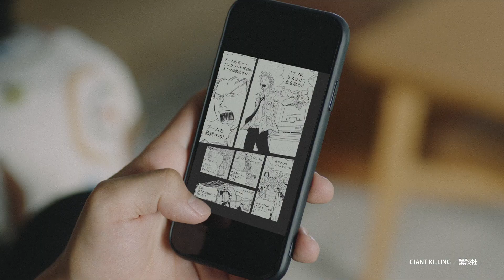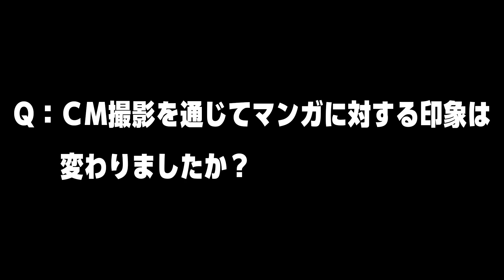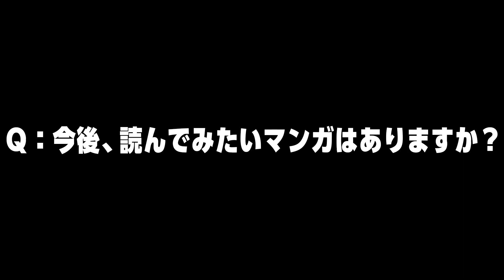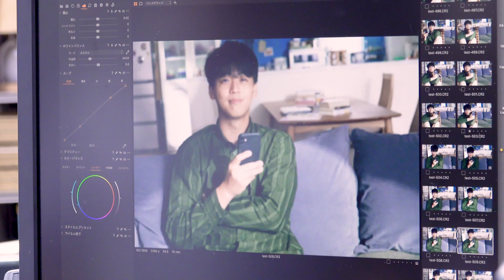竹内涼真＆中条あやみCM初共演！マンガ愛あふれる美男美女兄妹【コミックシーモアCM＆メイキング】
本 CM では、竹内涼真さんと中条あやみさんが兄妹役で登場します。

コミックシーモアでマンガに夢中に
なっている兄役に竹内涼真さん、マンガ好きな兄に影響されて自分もどんどんマンガにはまっていく妹を中条あやみさんが演じます。

本 CM シリーズは、コミックシーモア書店員の『マンガへの愛情』により実現したサービスを、兄妹の日常会話を通じて表現する「マンガ愛、溢れてます。」をコンセプトに企画したものです。

「マンガ愛、溢れてます。作品数」篇は、兄(竹内涼真さん)がリビングで電子コミックを読んでくつろいでいるところに、妹(中条あやみさん)が登場します。

兄妹ならではの自然なやりとりの中でコミックシーモアは業界最大級の作品数ということを伝えます。また、「マンガ愛、溢れてます。キャンペーン」篇では、勉強そっちのけでスマホでマンガを楽しんでいる妹の姿を、兄が見つけます。

本当の兄妹のようなナチュラルなお二人の演技とともに、突如、マンガのコマへと変身するマンガ竹内さんとマンガ中条さんのシーンにも是非、ご注目ください。

井上公造／駒井千佳子／長谷川まさ子／あべかすみ
菊池真由子／中西正男／島田薫／遠田智子

🎤 Interviewr
井上公造

🎤 運営
株式会社FIREBUG